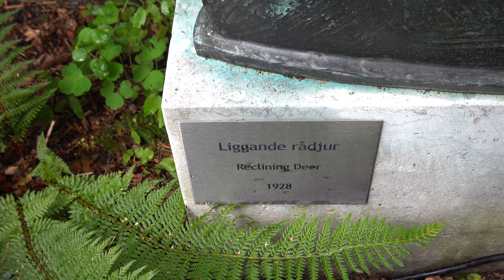2023.08.11 스톡홀름 밀레스 가든 Millesgården, Stockholm, Sweden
북유럽 여행 중 스웨덴 스톡홀름의 밀레스 가든에서 촬영한 영상입니다.